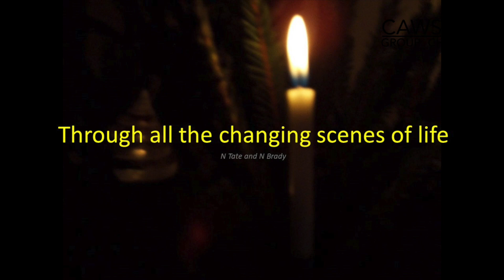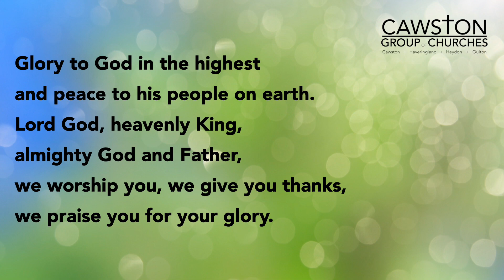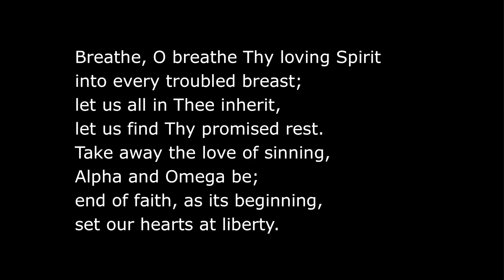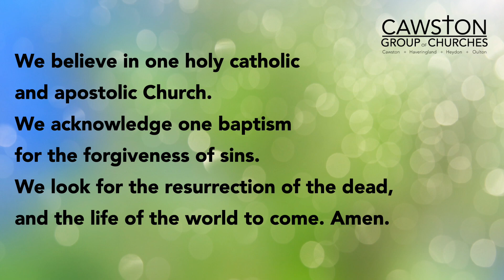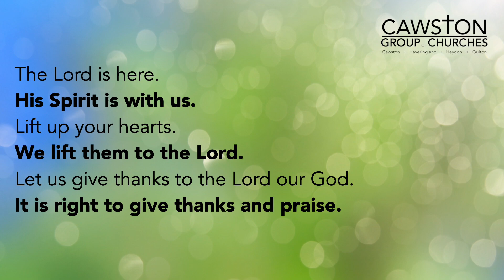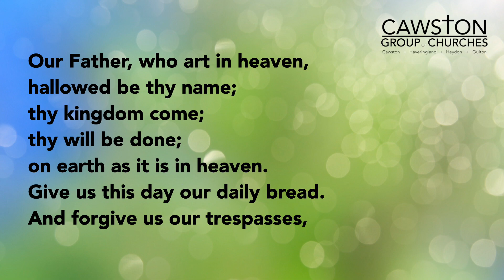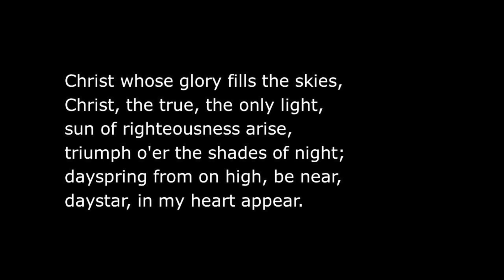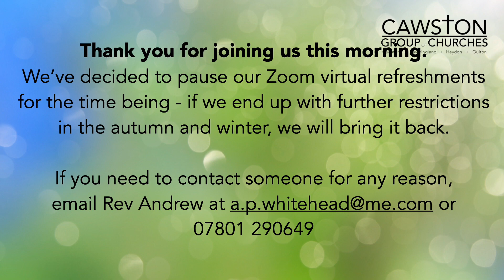Worship for Trinity 17 HD 1080p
All are welcome to this service of Holy Communion from Cawston Parish Church for the 17th Sunday after Trinity.